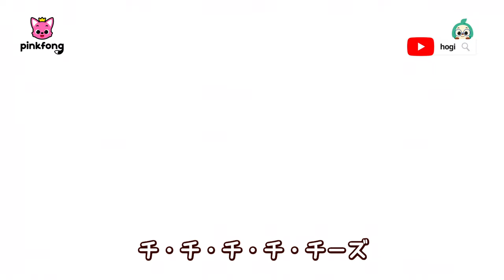チーズ🧀のしゃしんかん📸 | おやつの歌 | チーズで笑顔になれるよ！ | 子どもの歌 | ベイビーシャークとピンキッツ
☆‘チーズの　しゃしんかん‘ 歌詞

チ・チ・チ・チ・チーズ

はい！

ようこそ
チーズスタジオへ
しゃしんは　ぼくに　まかせて
チーズ！

はい
チ・チ・チ・チ・チ・チ・チーズ！
えがおに　なれる　チーズ
いっしょに　チ・チ・チ・チーズ！

ちょっと　まって！
なにかが　たりない！

なに？

チ・チ・チ
モッツァレラチーズ
チ・チ・チ
リコッタチーズ
チ・チ・チ
アメリカンチーズ

チーズで　すてきな　えがお！

いい　かおり！

つぎの　かた　どうぞ！

ようこそ
チーズ！

きみたちも　わすれないで！

チーズ！

チ・チ・チ
クリームチーズ！
チ・チ・チ
パルメザンチーズ！
チ・チ・チ
チェダーチーズ

いれよう
チ・チ・チ・チーズ！

ピザには
サラダには
リコッタチーズ
サンドイッチには
カップケーキには
クリームチーズ
パスタには
ホットドッグには
チェダーチーズ

はい
チ・チ・チーズ！

ポーズ！
わらって！
かんぺき！

はい、チーズ！